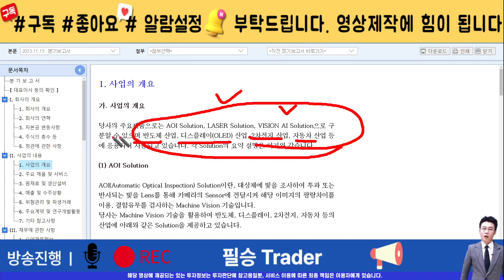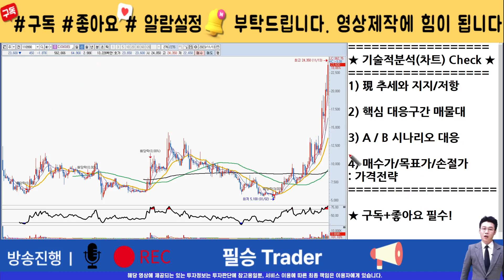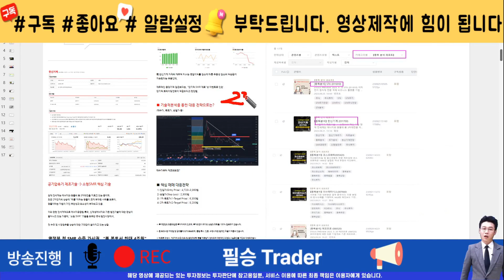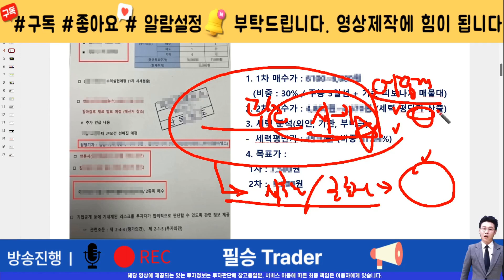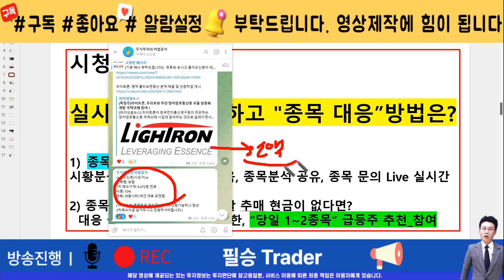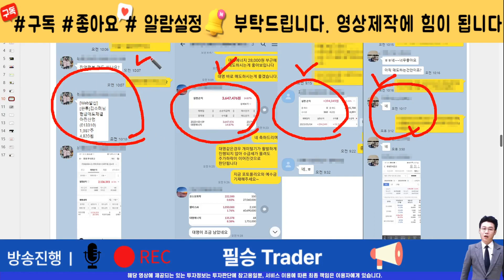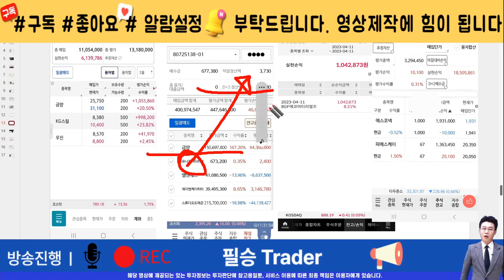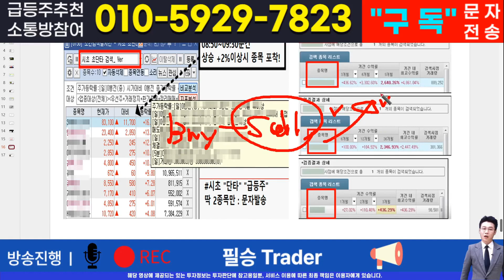[주식]디아이티 - 핵심 대응전략과 차후 모멘텀! 영상 반드시 확인하면 수익냅니다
실시간 구독자소통 카톡방 투자정보 텔레그램